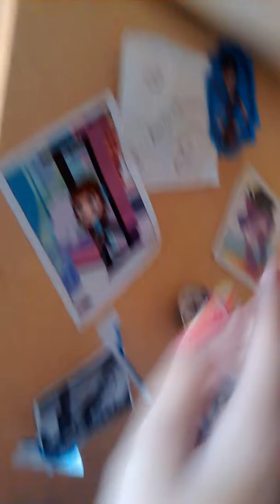La casa de muniecas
Espero que leaja gustado